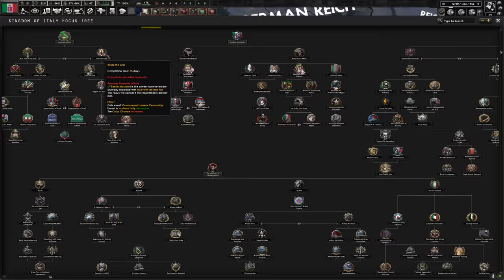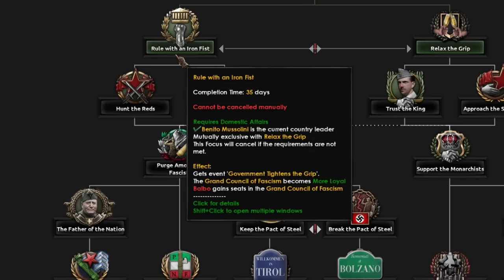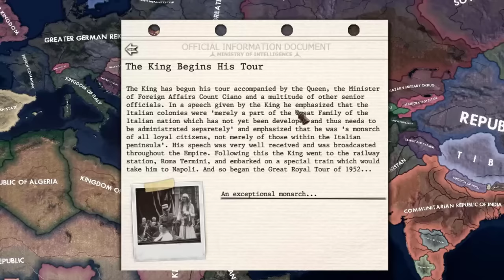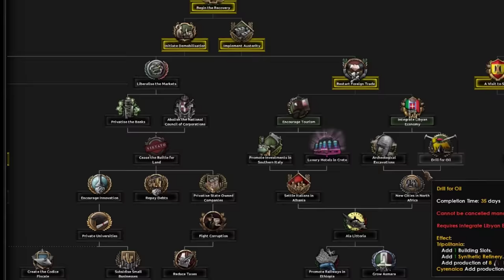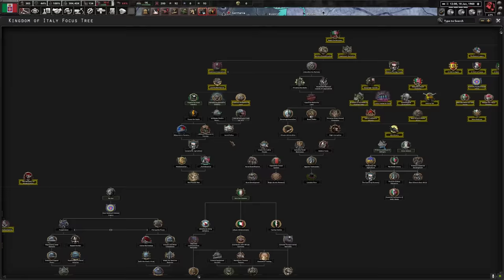The Cursed World Where The Axis Won WW2 - Hearts Of Iron 4